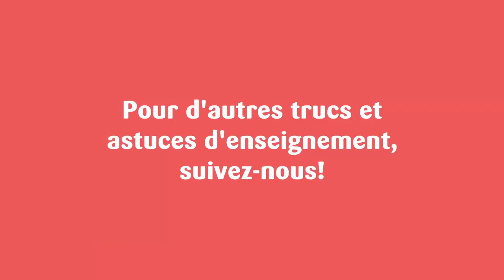Du global au spécifique - Un truc pour enseigner un sujet compliqué aux enfants (ex. grammaire)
Quand il faut enseigner aux enfants quelque chose de compliqué pour eux, est-ce que c'est mieux de commencer par :
1. Donner une vue globale qui montre l'entièreté du sujet.
2. Présenter un de ses éléments les plus simples pour bâtir de la confiance et donner le goût de poursuivre.
3. Une autre stratégie que vous préférez?

Voici l'approche que nous avons utilisée cette semaine. Faites-nous savoir dans les commentaires ce que vous en pensez et quelle est votre approche préférée!